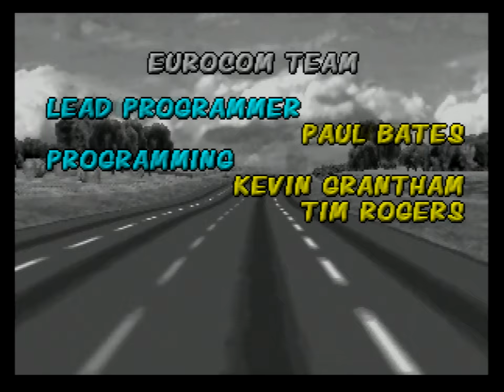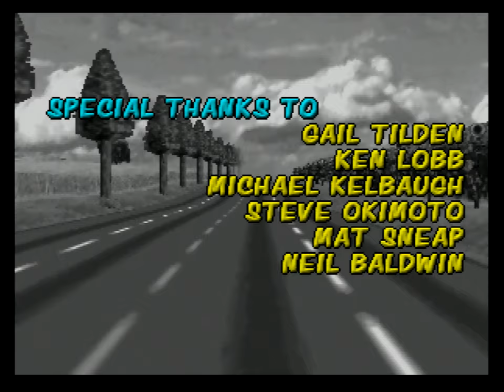Cruis'n World - N64 - Around the World 4K